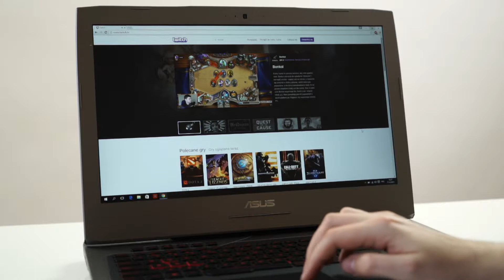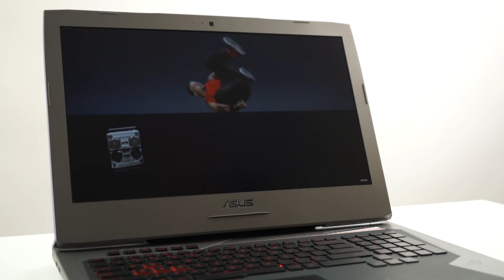Laptop ASUS G752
Asus ROG G752 to nowy notebook przygotowany z myślą o graczach. Urządzenie napędzane jest przez procesory Core i7 z rodziny Skylake wspierane przez układy graficzne Nvidii. Dostępnych będzie oczywiście kilka wersji różniących się specyfikacją, ceną, ale też kolorystyką. Wszystkie modele sprzedawane z preinstalowanym systemem Windows 10.